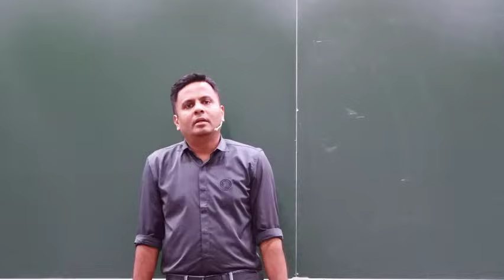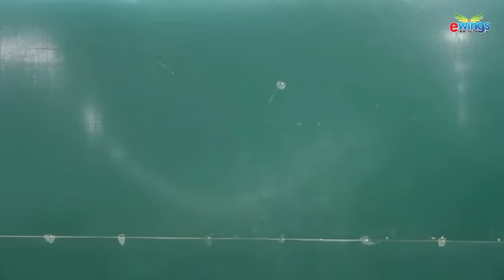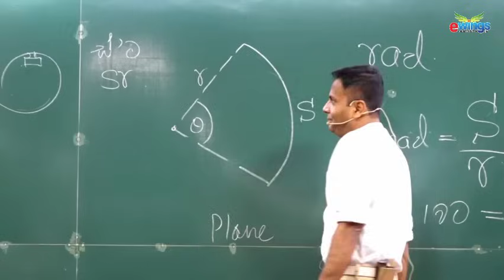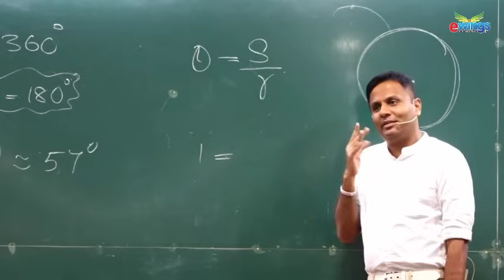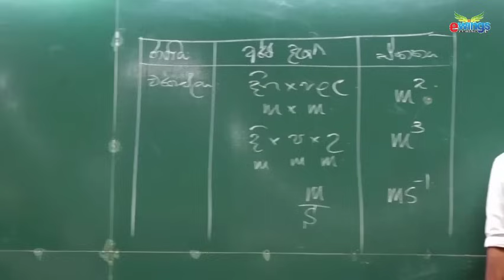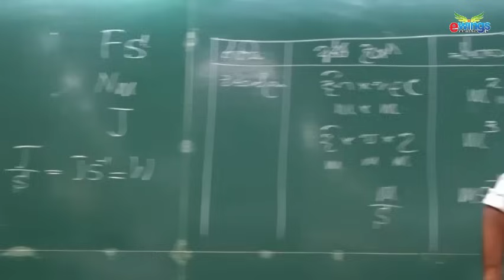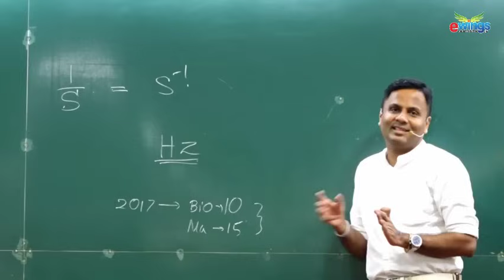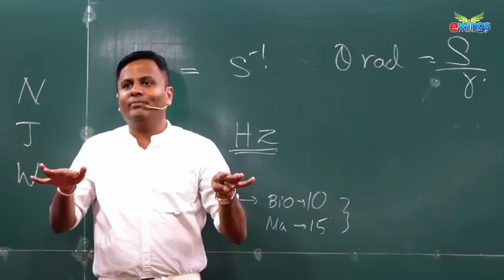2026 Physics | Day 02 | Dr Darshana Ukuwela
🔴 𝟐𝟎𝟐𝟔 𝐀/𝐋 𝐏𝐡𝐲𝐬𝐢𝐜𝐬

❗Physical සහ ලංකාවටම Online

2026 පන්ති සම්බන්ධ සියලුම දැනුවත් කිරීම්,
2026 Telegram  චැනලය ඔස්සේ සිදුවේ.

✅ පන්ති සම්බන්ධ සියලුම තොරතුරු,
ඇමතුම් :
හෝ

හෝ WhatsApp ඔස්සේ මෙම අංකයට පණිවිඩයක් යොමු කරන්න...

'ලංකාවේ අංක 01 භෞතික විද්‍යා පාඨමාලාවට
සම්බන්ධ වී,ඔබේ 𝐀 හීනය හැබෑකරගන්න'🥇